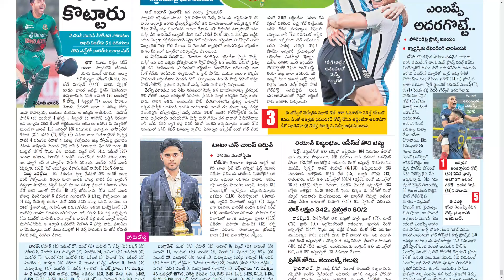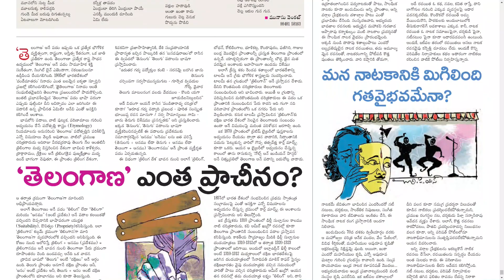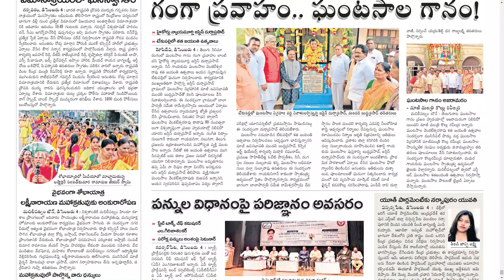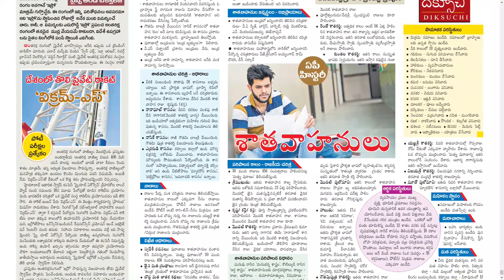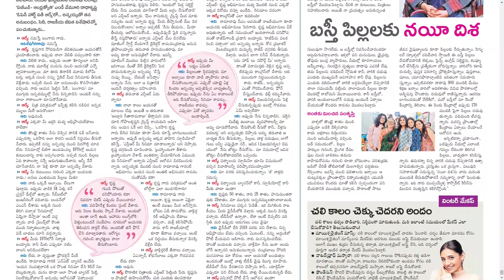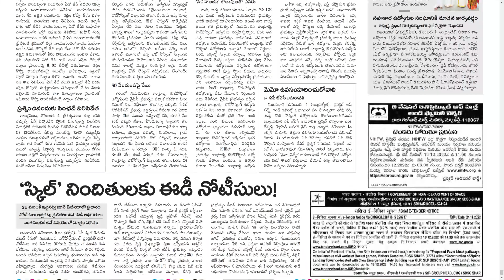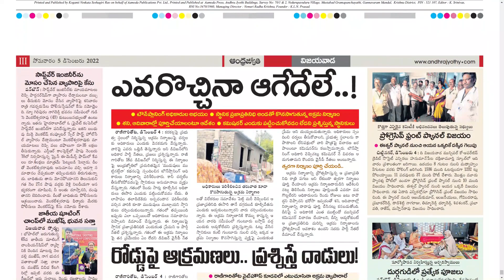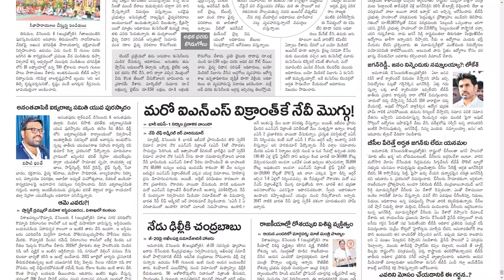ANDHRA JYOTHI AP 5 DECEMBER 2022 MONDAY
Telangana news
Ap news
Cricket news
Sports news
Cinema news
Bussines newspaper
Crime news
Chaduvu paper
Education newspaper
Eenadu antharyaami
Antharyami eenadu
Telugu antharyaami
Apprentice jobs
Vasundara paper
Eenadu vasundara
Eenadu karimnagar
Haaybujji paper
Prathiba
Eenadu pratibha newspaper
Prathiba paper
New intiatives by politicians
Telugu news
Gk questions